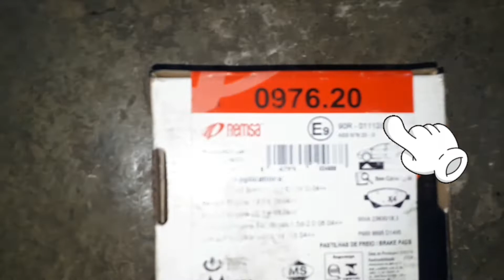замена передних тормозных колодок Renault Megan 2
Cambio de pastillas de freno delanteras Renault Mégane 2
เปลี่ยนผ้าเบรคหน้า Renault Megane 2
Renault Megane 2 udskiftning af bremseklods foran
Remplacement des plaquettes de frein avant Renault Megane 2
заміна передніх гальмівних колодок Renault Megane 2